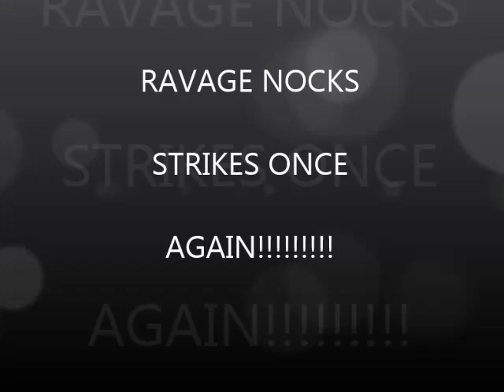Pig Hunting Ravage Nocks Style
Pig hunting in Southern Florida